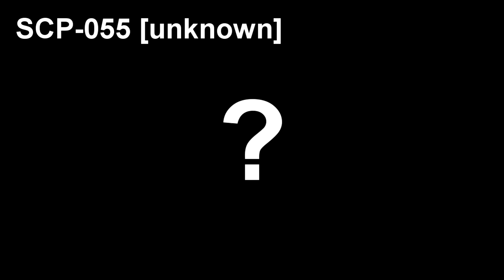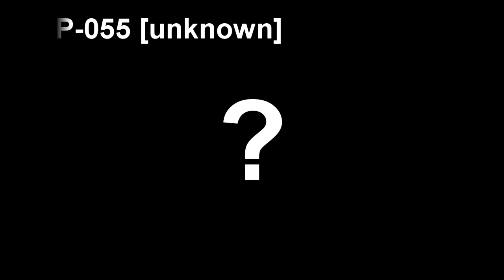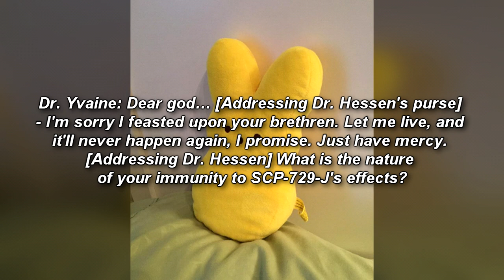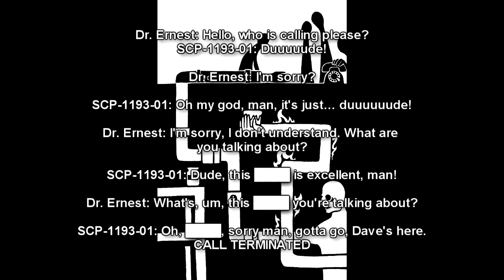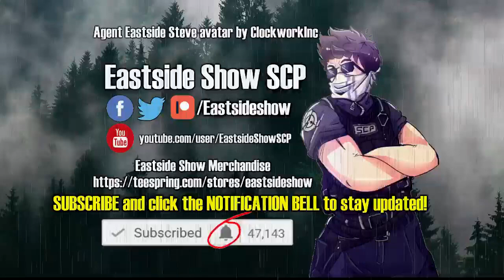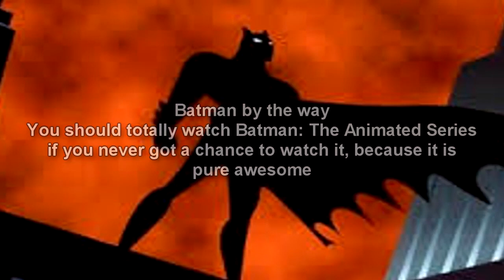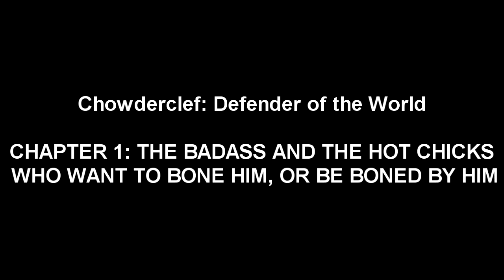Eastside Show SCP's favorite joke SCP stories compilation #1 😂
This is a Joke SCP compilation of some of Eastside Show SCPs favorite joke SCPs he has encountered over the years, featuring some great classics!

Table of Contents:
00:00 SCP-729-J Peep Peep MotherF
14:19 SCP-420-J The Best In The World
25:21 Chowderclef: Defender of the World